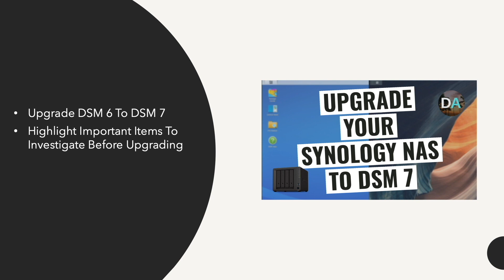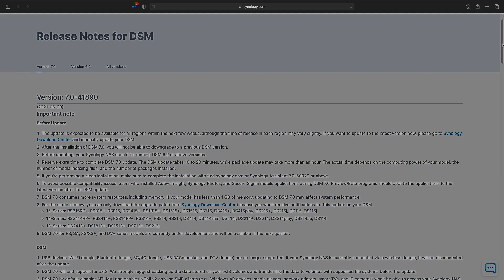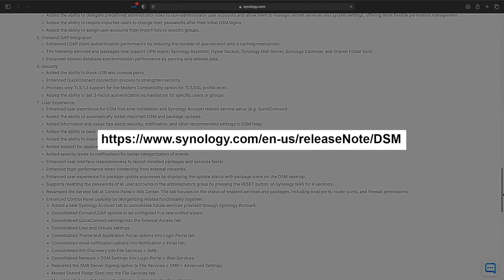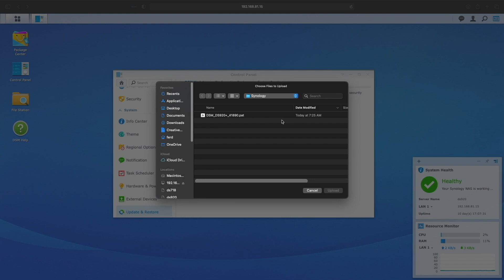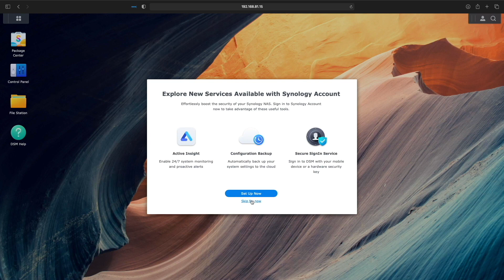Upgrade A Synology NAS Running DSM 6 To DSM 7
This video covers upgrading a Synology NAS running DSM 6 to the newly released DSM 7.

The video topics include:
• Highlighting important items to investigate before upgrading a Synology NAS from DSM 6 to DSM 7.
• Step by step walk through of upgrading a Synology DS920+ running DSM 6 to DSM 7.

• Synology 2 Bay NAS DS220+
• Synology 2 Bay NAS DS720+
• Synology 4 Bay NAS DS920+

Timecodes
0:00 | Introduction
0:19 | Before Upgrading To DSM 7 Notes
2:10 | Synology DS920+ Specs And DSM 7 Patch Download
2:45 | Update Synology DS920+ To DSM 7
3:52 | Login To Upgraded Synology DS920+ Running DSM 7
4:05 | Closing